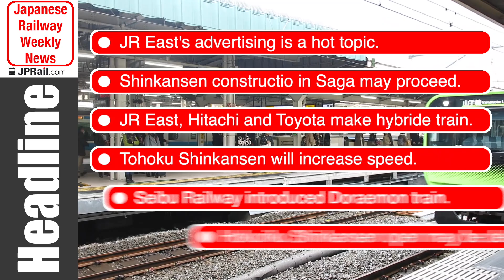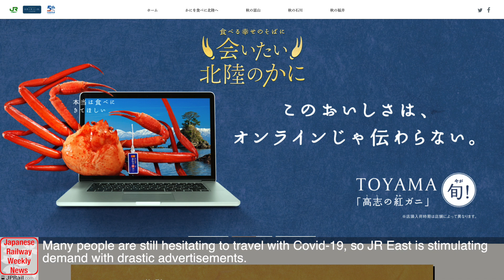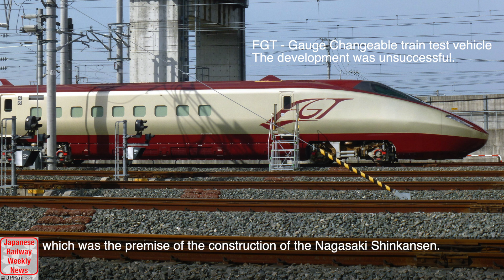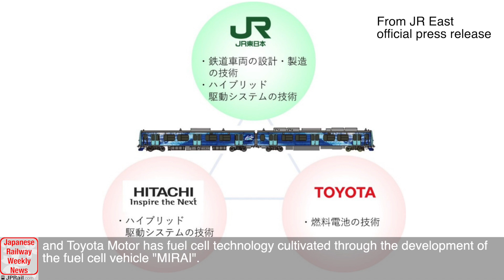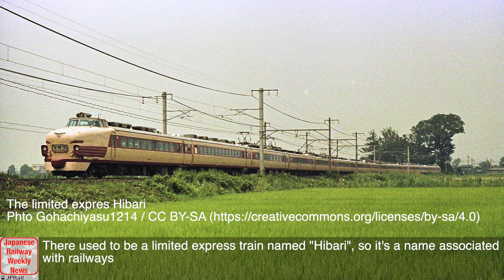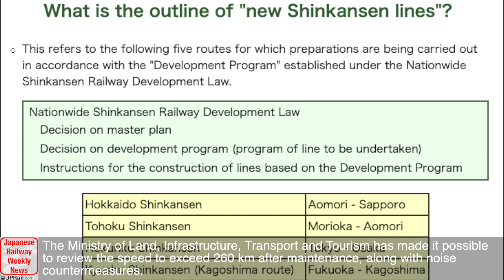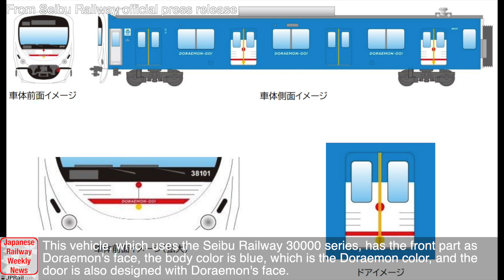Japanese Railway Weekly News from October 4th to 10th, 2020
This week's headline:
0:00 Introduction
0:23 JR East's advertising is a hot topic.
1:14 The Kyushu Shinkansen Nagasaki route constraction in Saga may proceed
2:59 JR East, Hitachi and Toyama will make a test vehicle equipped with a hybrid system powered by hydrogen fuel cells and storage batteries.
5:04 The Tohoku Shinkansen will increase speed from 260km/h to 320 m/h from Morioka to Shin-Aomori
6:53 Seibu Railway introduced Doraemon train.
7:47 The Hokuriku Shinkansen from Kanazawa to Tsuruga open may be delayed.